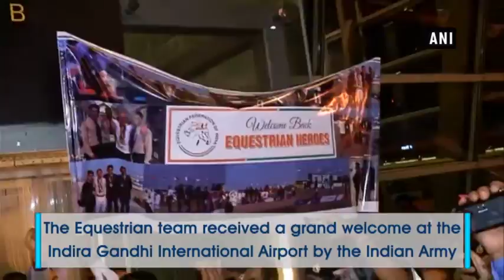Equestrian team receives grand welcome by Indian Army at IGI airport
New Delhi, Aug 30 (ANI): The Equestrian team at the 18th Asian Games at Jakarta, Indonesia received a grand welcome at the Indira Gandhi International Airport by the Indian Army. Fouaad Mirza led Indian team clinched the silver medal in the Equestrian team event at the Asian Games. The team comprising Rakesh Kumar, Ashish Malik and Jitender Singh apart from Fouaad Mirza scored 121.30. Ashish Malik, Equestrian player said, “There were lots of challenges as many countries came. After a lot of hard work we won a silver medal for the country.” Rakesh Kumar, Equestrian player, said, “There was a lot of pressure as athletes from other countries were really good. The victory is not only of the team but a lot of people who are working around it. It is a collective team effort.” Mirza won another silver in the individual Equestrian event with a score of 26.40 behind Japan's Oiwa Yoshiaki who scored 22.70. Fouaad Mirza became the first Indian to clinch a medal in individual Equestrian event at Asian Games since 1982.